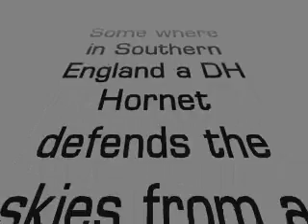R/C DH Hornet and ME109 in dogfight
This is an edited video of air-to-air shots from a 100" DH Hornet built and flown by John Ranson. The ME109 is also owned by John Ranson